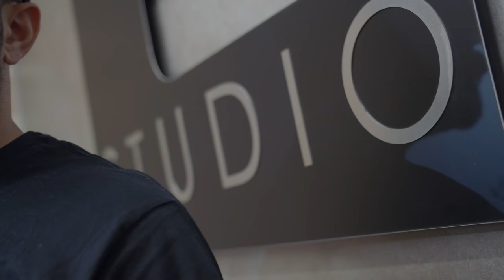Mens HairCut and Beard Trim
Mens Hair Cut and Beard Trim by Arod the Barber . Arod the barber is known for his barber magic skills and service experience . A simple haircut can change someones life . arod is located in Elegance Studio Melrose in Los Angeles and Elegance Studio Chicago .